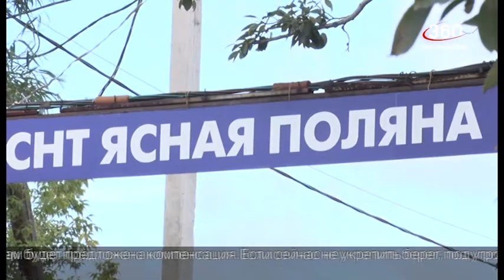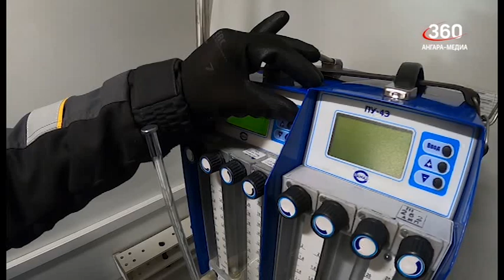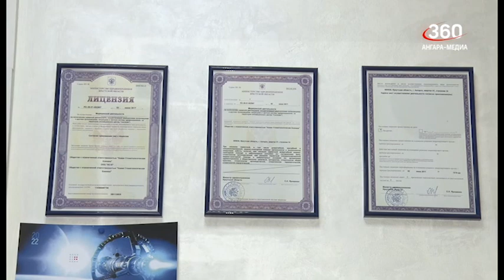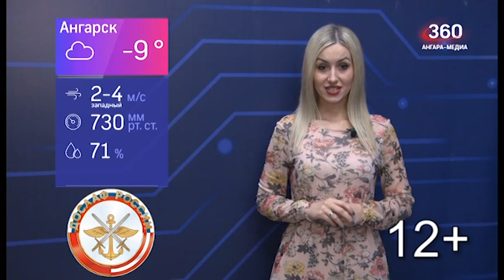Новости "360 Ангарск" выпуск от 05 12 2022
Добились своего жители СНТ «Ясная поляна».
Победителем Всероссийского конкурса «Лидер природоохранной деятельности в России» стала АНХК.
Новая стоматологическая клиника с полным спектром услуг работает в Ангарске.
К 3,5 годам лишения свободы в колонии общего режима приговорил суд инструктора по дайвингу, по вине которого скончался 28-летний ангарчанин.
Международный день волонтёра отмечают 5 декабря.
«Ермак» продолжает игры в рамках регулярного чемпионата ВХЛ.